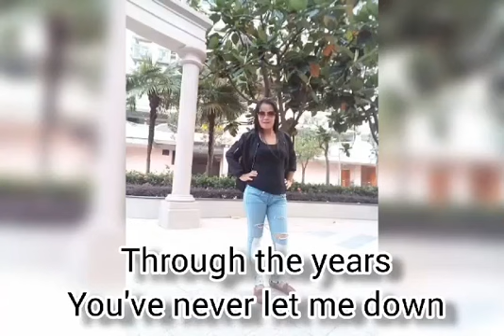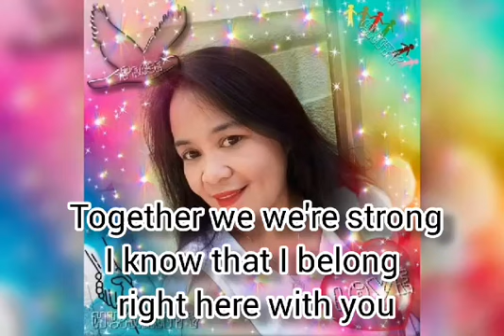Through the years (by Kenny Rogers with lyrics)